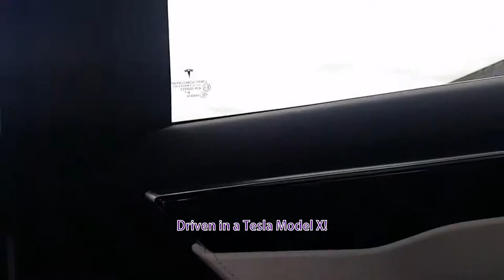Fully Charged's Robert Llewellyn is looking forward to going to the loo! (Camera + Sound)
My kind friend, Simon Badman treated me to a visit to the Fully Charged Show Live event and acted as cameraman for quite a bit of this video. Robert Llewellyn stated that he was looking forward to going to the loo! And Jonny Smith was kind enough to have a chat!